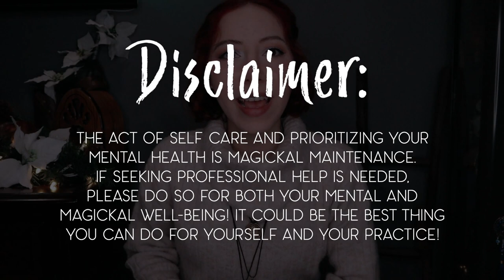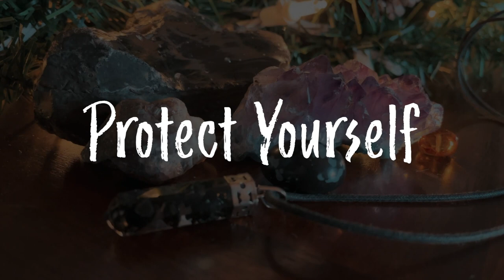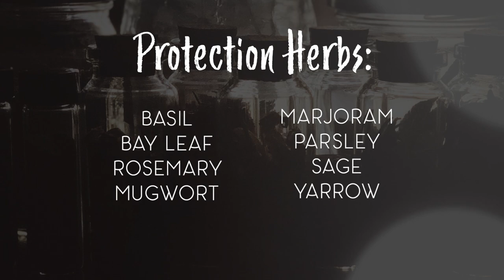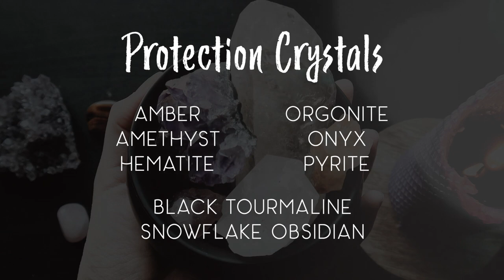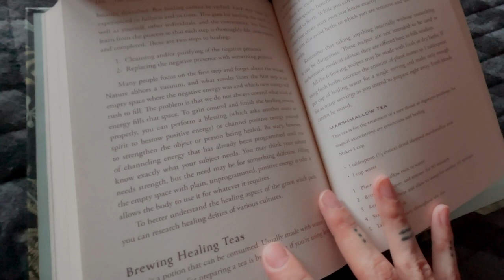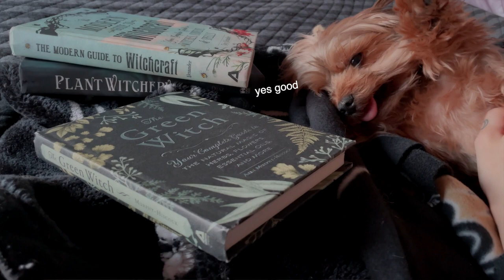Mental Health and Magick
This video is basically a series of things I had to re-learn in the past year, so I wanted to share in case it helps someone else along their journey. I'm proud of you for making it this far, keep going! Share something in the comments that has helped you when you're emotionally/magickally/energetically burnt out and need a little boost to feel better.

Like my content? Want to support me so I can make more?

This is one witch's opinion. Not every witch has the same beliefs or operates the same way, and that's part of what is great about witchcraft. If you do something different that works for you, that's totally okay!